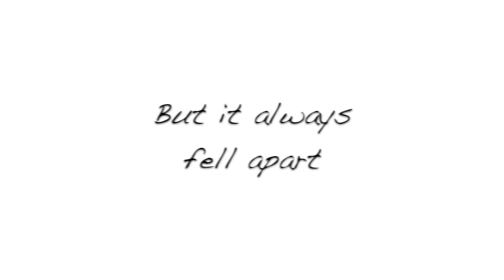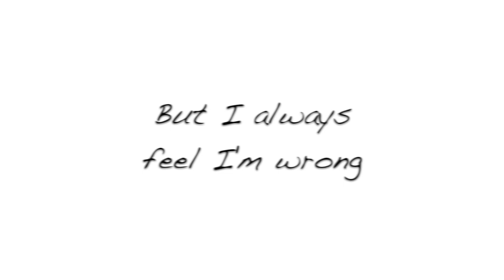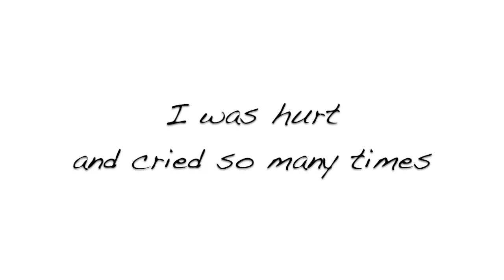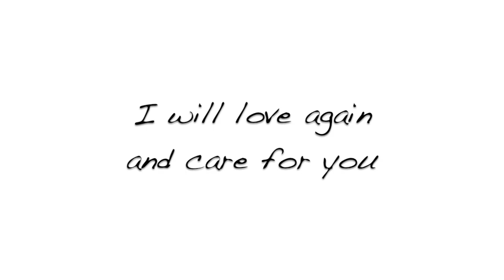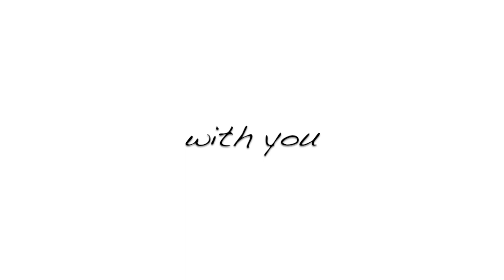Kweeny Libutan - LIFE IS SO BEAUTIFUL WITH YOU (Kuya Bryan - OBM)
Intepreted & Guitar by Kweeny Libutan
Music & Lyrics by Kuya Bryan

or SMS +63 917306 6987